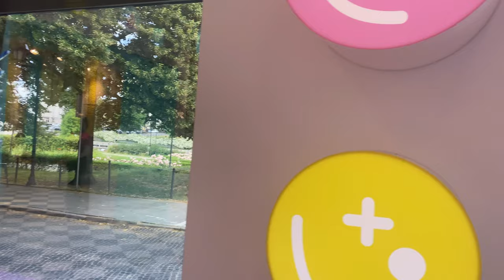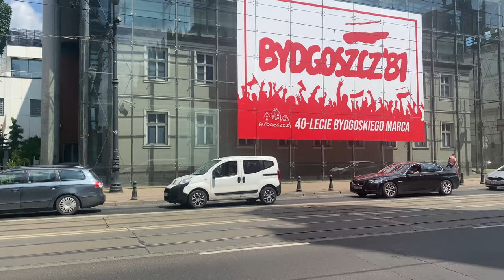BYDGOSZCZ- CITY 2021 Spacerkiem na Stary Rynek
Bydgoszcz
City in Poland
Description
DescriptionBydgoszcz is a city in northern Poland, situated on the Brda and Vistula rivers. It is located at the crossroads of two historical regions, Pomerania and Kuyavia. With a city population of 348,190, and an urban agglomeration with more than 470,000 inhabitants, Bydgoszcz is the eighth-largest city in Poland.